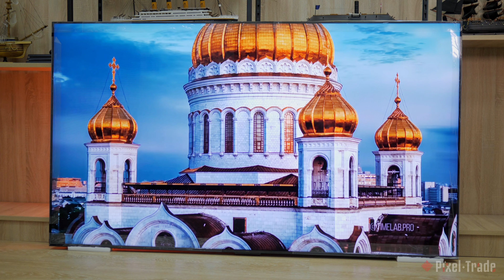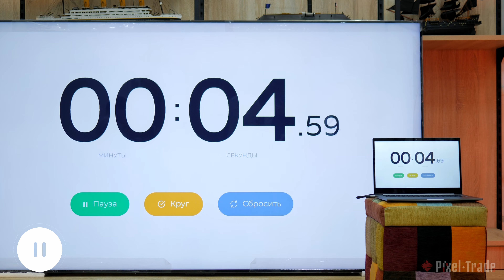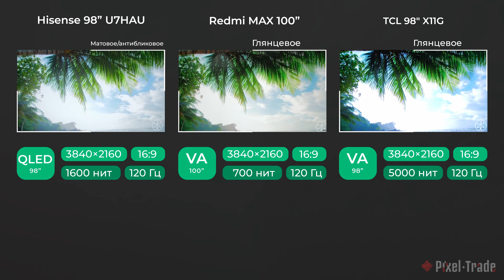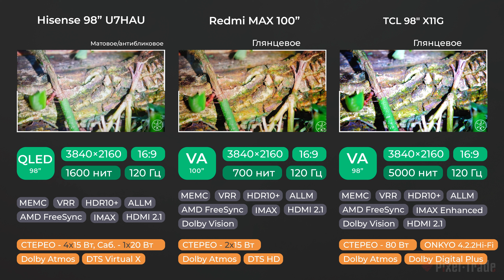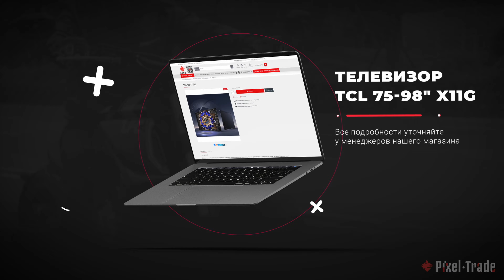Яркий телевизор TCL X11G 5000 нит | ОБЗОР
Самый яркий телевизор с отличной цветопередачей.

📺Рекордная яркость в 5000 вит, без потери качества изображения.

🔥Частота обновления экрана в 120 гц.

👀Выбор размеров 75-85-98 дюймов.

👉Акустическая система состоящая из 8 динамиков общей мощностью 80 вт.

💥Также под заказ можем привезти любую технику из Китая, в том числе и профессиональную.

Наши контакты:
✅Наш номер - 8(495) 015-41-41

Меню видео:
00:00 - Вступление
00:24 - Компания TCL
00:50 - TCL X11G
01:00 - Крепление
01:27 - Габариты
01:46 - Экран и Матрица
02:36 - Задержка по HDMI
02:43 - Цветопередача
02:55 - Гейминг
03:03 - Начинка
03:13 - Операционная система
03:30 - Порты подключения
03:51 - Пульт
04:27 - Звук
05:18 - Яркость
05:36 - Сравнение Hisense 98 и Redmi Max 100
07:12 - Pixel-Trade
07:20 - Заключение